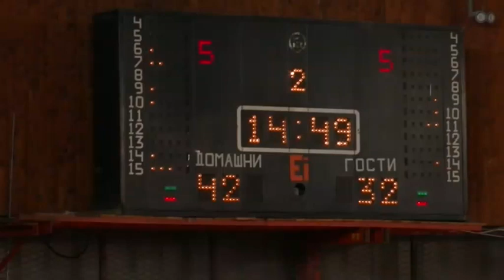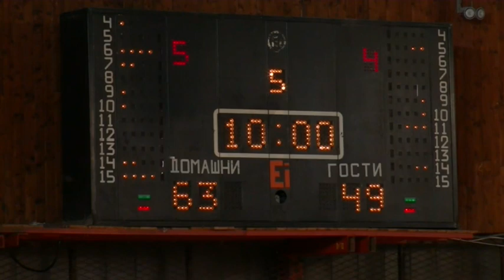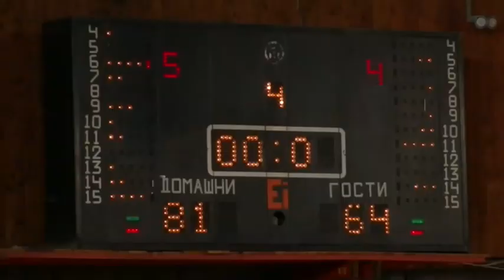М-16 РАБОТНИЧКИ - АНГЕЛИ 04.11.2014